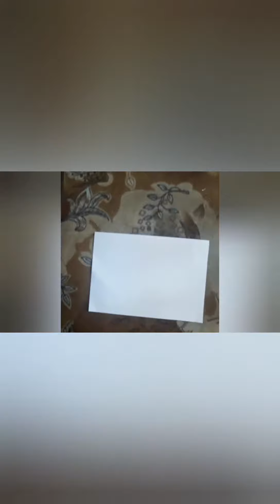Folding Suprise drawing for Beginners 😍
Folding Suprise
 By. Sreenanda.S

Materials and colours:
● A4 size paper
● Black ink pen
●Red sketch
● Peach colour
●Black crayons
●Grey pen& any pencil
● pink sketch
●Glitter colour